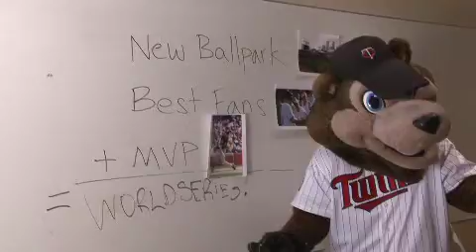Minnesota Twins Classroom in the Ballpark Series